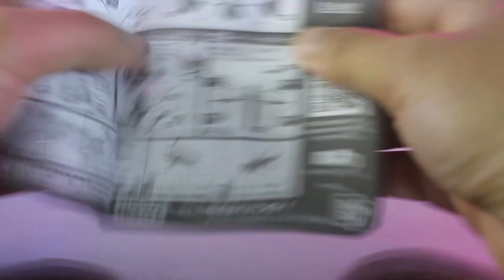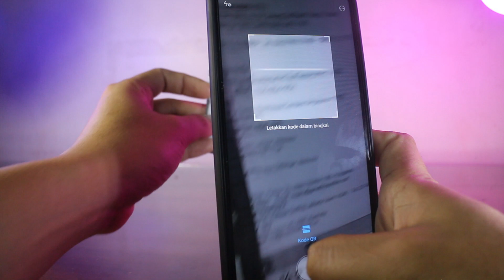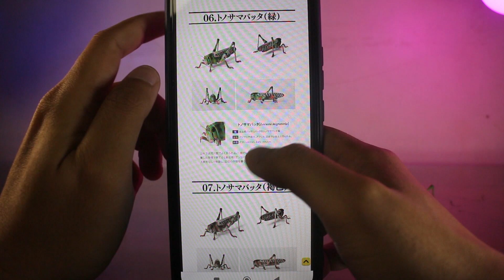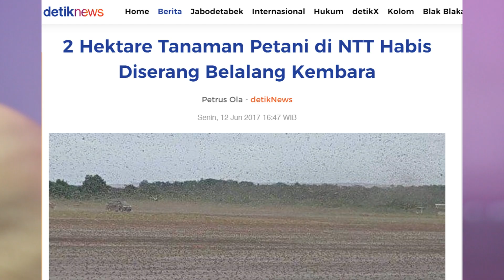BANDAI DANGO MUSHI LOCUSTA MIGRATORIA REVIEW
FOLLOW JUGA INSTAGRAM, FACEBOOK DAN TIKTOK ANE DHONY PRIYAYI

KARENA MENGOLEKSI ACTION FIGURE ADALAH JALAN NINJAKU